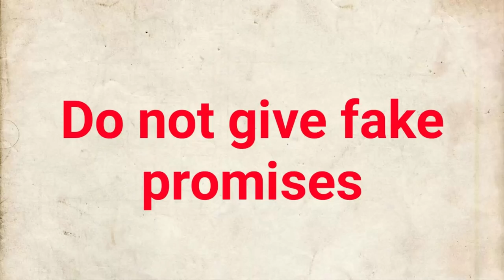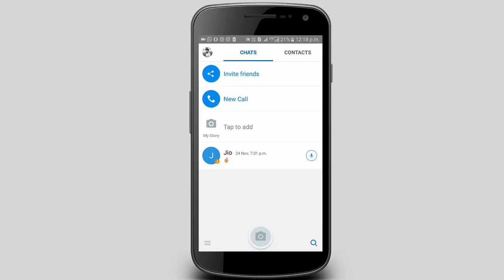No last seen,No online,No Read receipts,No real Time Chat in IMO || Trending Tech Zone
Hello friend Rounak here so friend in this video I am going to tell you that how you can hide your last seen,online option,profile photo and sms seen option and as well as read receipts and real time chat in imo, so friend to know this video you watch this video at the end and after end this video don`t forget to like,comment and subscribe.
My Gear :-

1. Mobile Tripod

2. Microphone